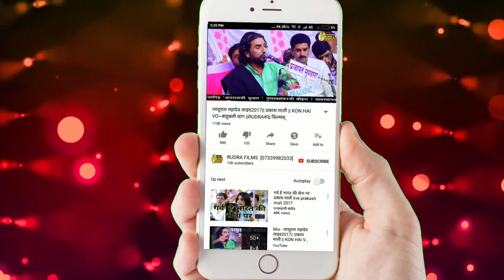सुप्रसिद्ध भेरूजी भजन || भगवत सुथार || शिवराजपुर (सवराड) लाईव || रुद्र फिल्म्स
भेरूजी नाना नाना थारे बाजे घुंघरा
मतवालो खेले